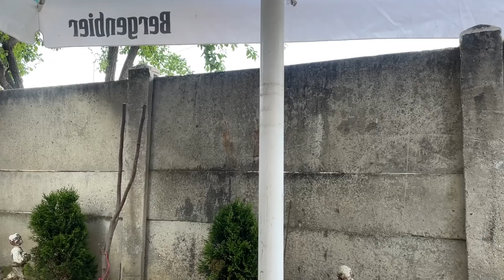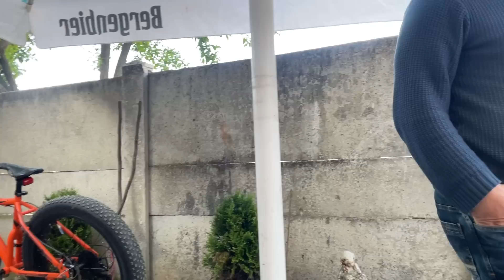Dana Nu se mai oprește Din plâns Jelește Pe tata ei😭 Iancu Jianu